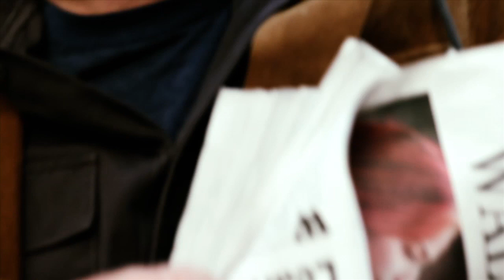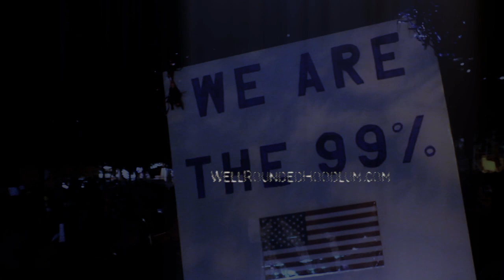The Ninety Nine : Interviews - Jacob Kart (Occupy Wall Street)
Uncut interview footage from production of "The Ninety Nine"

Produced by Well Rounded Hoodlum Productions
Directed by Matthew Hendershot
Shot and Edited by Geoff Gresh and Matthew Hendershot

Thanks:
Tim Robbins
Jacob Kart
Ronny Nunez
Ben
Susan Polite

Special Thanks:
Livia Ranalli